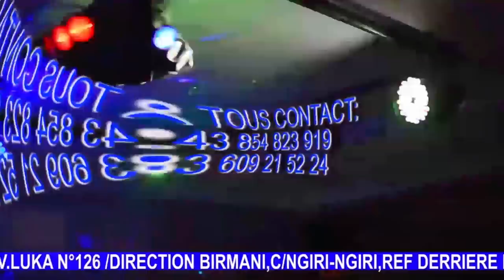BOMB🔥:TROP C TROP EV ROGER BAKA AVAIT RAISON,BINO MOKO BOYOKA MAKAMBU YASOMO EBIMI BA PASTEURS..